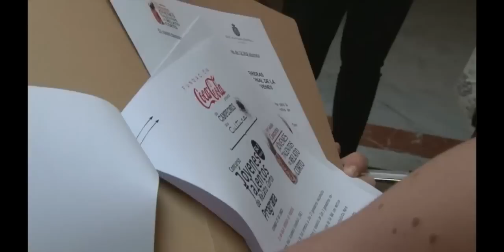Así fue la 54ª Edición del Concurso Jóvenes Talentos Coca-Cola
Una emocionante prueba escrita, una gala inolvidable y un viaje que los ganadores recordarán para siempre.

Coca-Cola promueve la escritura creativa y el talento de los jóvenes en el Concurso Coca-Cola Jóvenes Talentos de Relato Corto. ¡Conoce de primera mano en qué consiste a través de los testimonios de varios de sus ganadores!